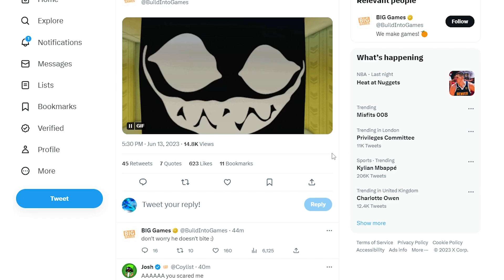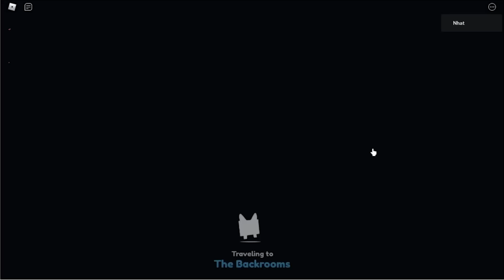*NEW* BACKROOMS Is COMING To Pet Simulator X! (Roblox)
Tags ignore:
Roblox event 2022, roblox event , roblox free items, roblox free items 2022, roblox rb battle event, roblox rb battle season 3, rb battle season 3 how to get all items, rb battle items, rb battle how to find bits,

By Argofox